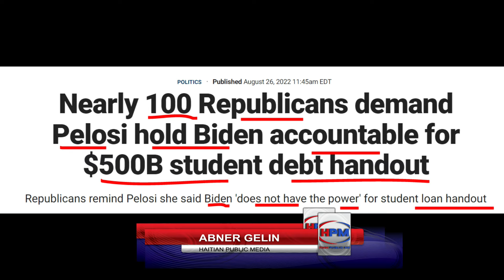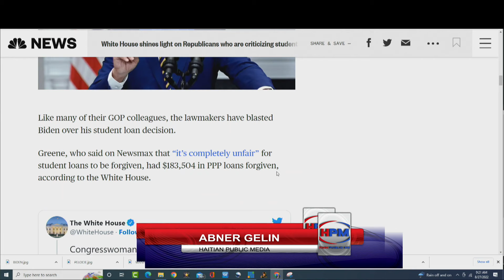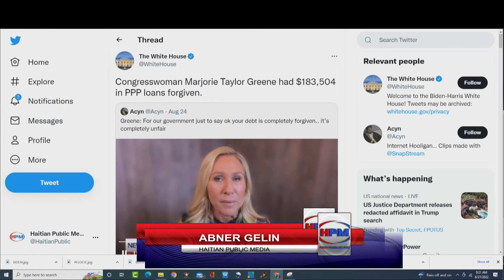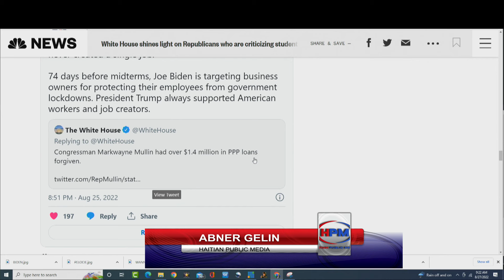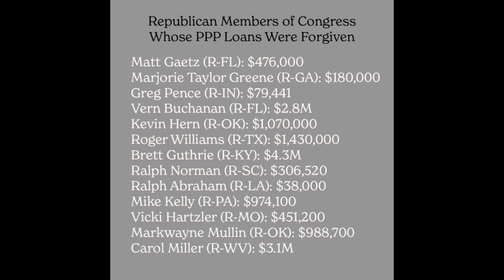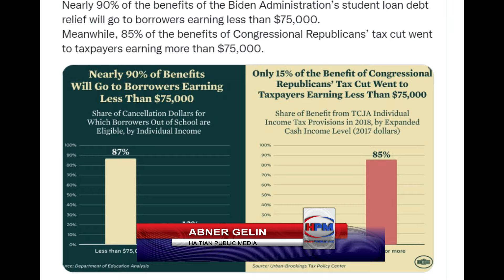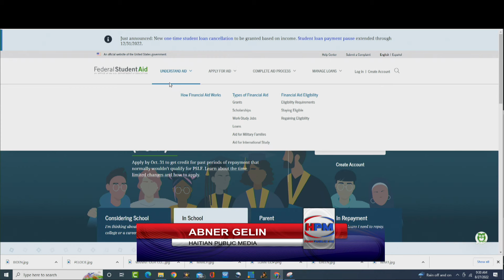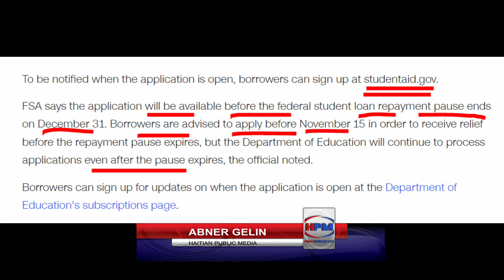VI'N TANDE KOMBYEN LAJAN YO PRAN - BIDEN FRAPE GOP YO - KIJAN POU NOU APLIKE POU LAJAN - ABNER GELIN